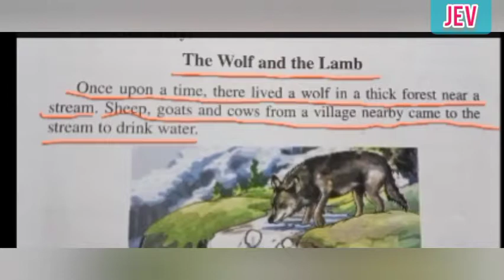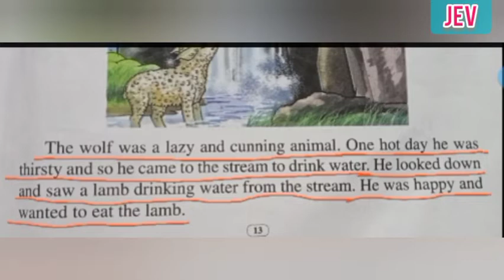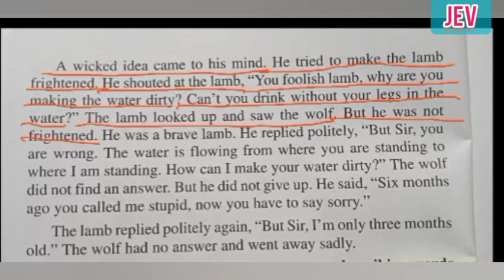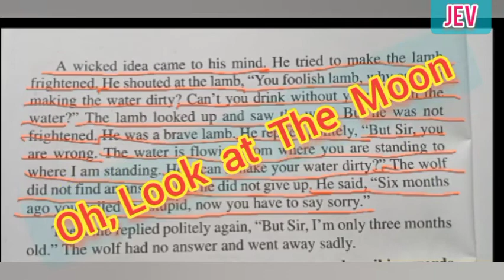The Wolf and The Lamb /Class IV/NCERT / Lesson 1/ Page 13-14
💐Oh, Look at The Moon💐